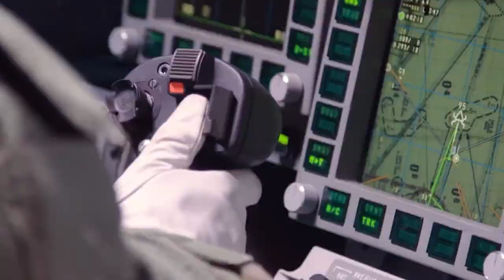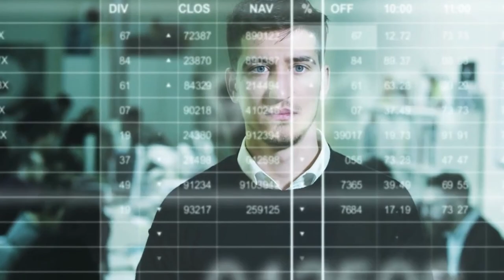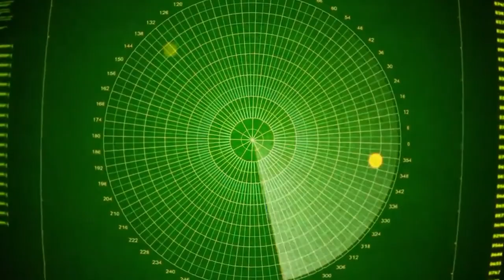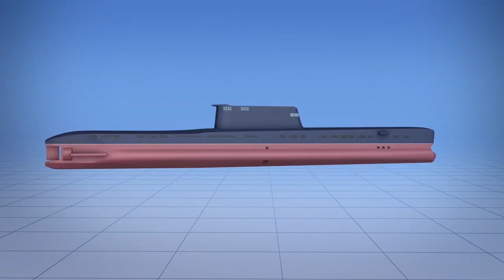Kim Jong-un Fearsome Army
The air itself shook as a pair of F-15K Slam Eagle fighter jets roared a few meters above the ground  to celebrate South Korea’s 71st annual Armed Forces Day. Behind the massed military array, a series of photos of missile-launching vehicles, high-tech fighter jets, and other materiel appeared on a big screen. South Korean defense firms have wanted to increase their exports for some time.
The South Korean National Defense Ministry’s latest budget is set to increase by 7 percent yearly, which means that the country is going to spend around $240 billion on defense from 2020 to 2024. And a sizable chunk of that money, is going to “arms improvement.”
Weapons List of Korea: